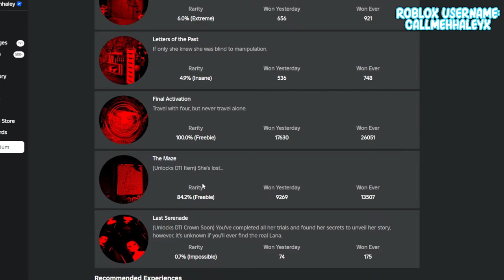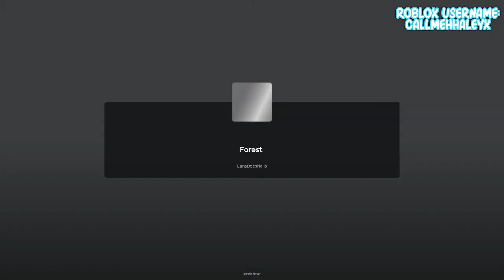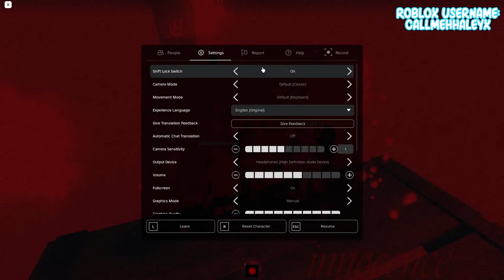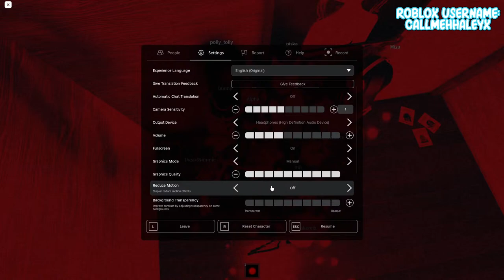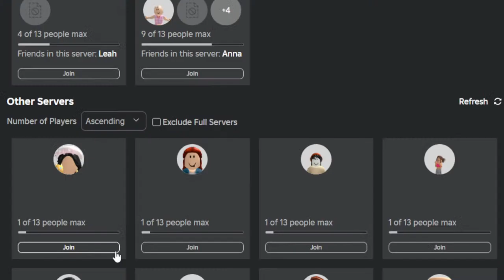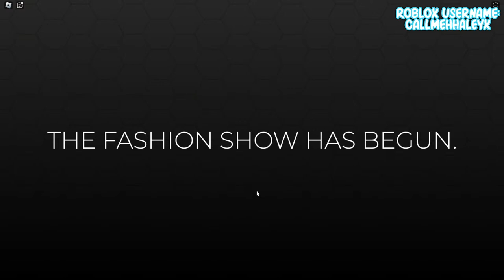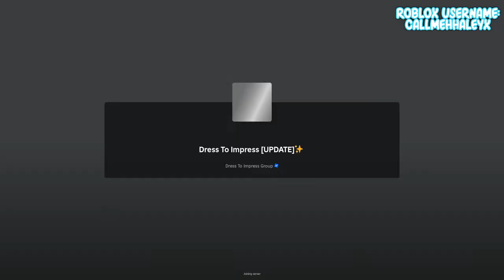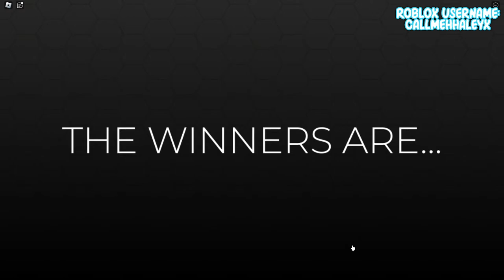PLAYING THE NEW DRESS TO IMPRESS UPDATE! + Giving VIP! I'm BACK! | ROBLOX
🌈 Hey guys! It's Haley here. Welcome back to another Roblox video on my channel. In today's stream a DRESS TO IMPRESS UPDATE DAY! NEW ITEMS, MAP, LANA LORE, & MORE! ROBLOX LIVE